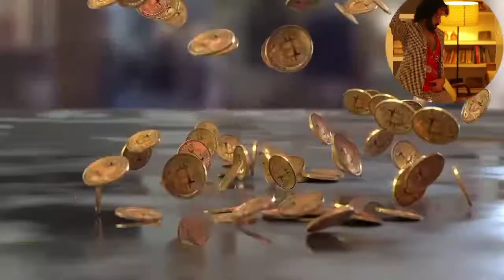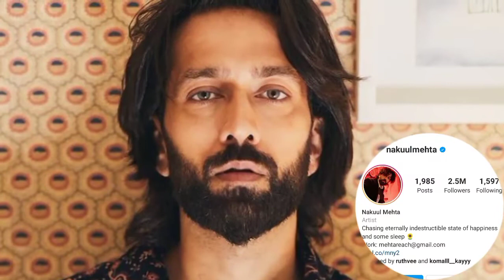Nakuul Mehta Lifestyle 2022, Wife, House, Income, Cars, Family, Biography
BollywooodKiMasti Nakuul Mehta
Nakuul Mehta wife
Nakuul Mehta wife lifestyle
Nakuul Mehta age